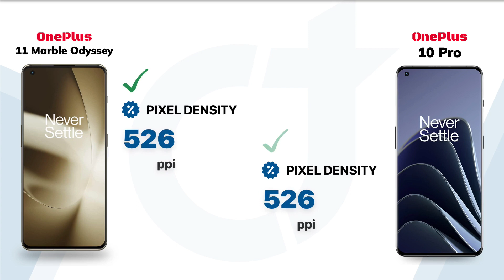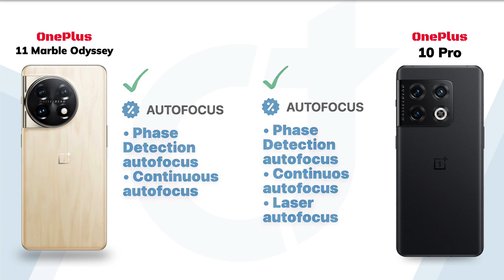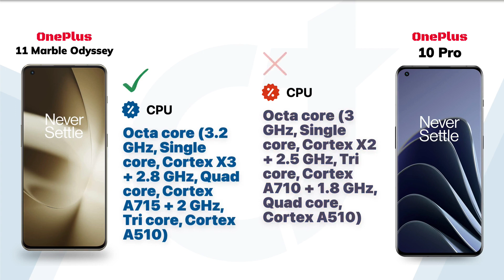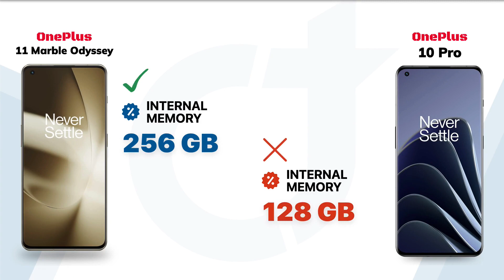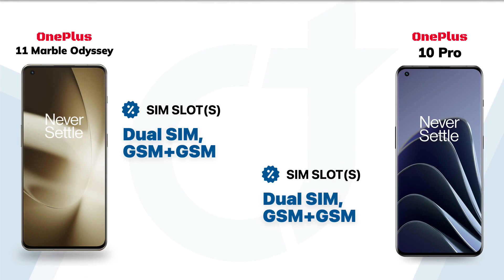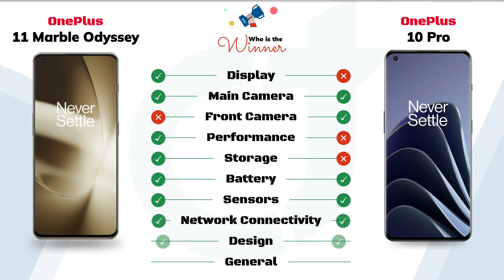OnePlus 11 Marble Odyssey vs OnePlus 10 Pro: Who will be the Winner?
OnePlus 11 Marble Odyssey vs OnePlus 10 Pro || Full Comparison - Who will be the Winner?

Video Highlights
00:00 Introduction
00:05 Display
01:01 Main Camera
01:52 Front Camera
02:18 Performance
02:51 Storage
03:17 Battery
03:42 Sensors
04:03 Network Connectivity
04:41 Design
05:11 General
05:31 Finale

🛍️Checkout on Amazon 🛒:
OnePlus 11 Marble Odyssey
OnePlus 10 Pro